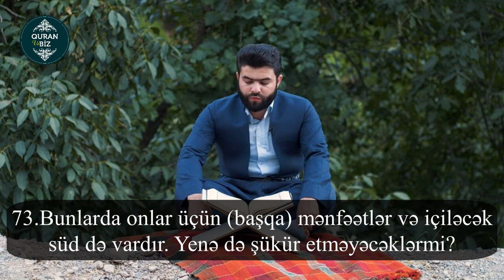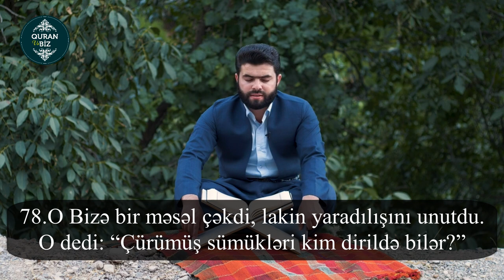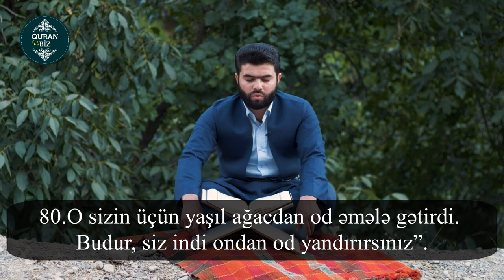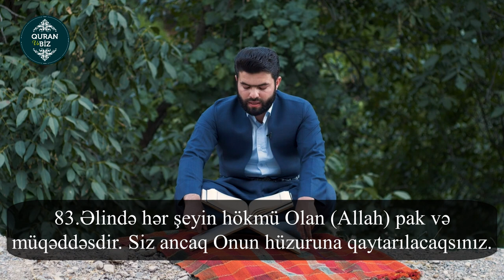Məgər insan onu nütfədən yaratdığımızı görmür? Yasin surəsi (71 - 83) Peshawa Qadr Al Kurdi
Surah Yasin
36. Ya sin surəsi
"Ya sin" surəsi, 83 ayə,

Məşhur qarilər:
İdris Abkar.
Saad Al Ghamdi
Mişari ar-Raşid
Feysal ar-Ruşud
Muhammad Al-Luhaidan
Abdul Həlim
İslam Subhi

 1. Fatihə surəsi 2. əl-Bəqərə surəsi 3. Ali-İmran surəsi 4. ən-Nisa surəsi
5. əl-Maidə surəsi 6. əl-Ənam surəsi 7. əl-Əraf surəsi 8. əl-Ənfal surəsi
9. ət-Tovbə surəsi 10. Yunus surəsi 11. Hud surəsi 12. Yusuf surəsi
13. ər-Rad surəsi 14. İbrahim surəsi 15. əl-Hicr surəsi 16. ən-Nəhl surəsi
17. əl-İsra surəsi 18. əl-Kəhf surəsi 19. Məryəm surəsi 20. Ta ha surəsi
21. əl-Ənbiya surəsi 22. əl-Həcc surəsi 23. əl-Muminun surəsi
24. ən-Nur surəsi 25. əl-Furqan surəsi 26. əş-Şuəra surəsi
27. ən-Nəml surəsi 28. əl-Qasas surəsi 29. əl-Ənkəbut surəsi
30. ər-Rum surəsi 31. Loğman surəsi 32. əs-Səcdə surəsi
33. əl-Əhzab surəsi 34. Səba surəsi
35. Fatir surəsi 36. Ya sin surəsi 37. əs-Saffat surəsi
38. Sad surəsi 39. əz-Zumər surəsi 40. Ğafir surəsi
41. Fussilət surəsi 42. əş-Şura surəsi 43. əz-Zuxruf surəsi
44. əd-Duxan surəsi 45. əl-Casiyə surəsi 46. əl-Əhqaf surəsi
47. Muhəmməd surəsi 48. əl-Fəth surəsi
49. əl-Hucurat surəsi 50. Qaf surəsi 51. əz-Zəriyət surəsi
52. ət-Tur surəsi 53. ən-Nəcm surəsi 54. əl-Qamər surəsi
55. ər-Rahmən surəsi 56. əl-Vaqiə surəsi 57. əl-Hədid surəsi
58. əl-Mucadilə surəsi 59. əl-Həşr surəsi 60. əl-Mumtəhənə surəsi
61. əs-Saff surəsi 62. əl-Cumuə surəsi 63. əl-Munafiqun surəsi
64. əl-Təğabun surəsi 65. ət-Talaq surəsi 66. ət-Təhrim surəsi
67. əl-Mulk surəsi 68. əl-Qaləm surəsi 69. əl-Həqqa surəsi
70. əl-Məaric surəsi 71. Nuh surəsi 72. əl-Cinn surəsi
73. əl-Muzzəmmil surəsi 74. əl-Muddəssir surəsi
75. əl-Qiyəmə surəsi76. əl-İnsan surəsi 77. əl-Mursəlat surəsi
78. ən-Nəbə surəsi 79. ən-Nəziət surəsi 80. Əbəsə surəsi
81. ət-Təkvir surəsi 82. əl-İnfitar surəsi 83. əl-Mutaffifin surəsi
84. əl-İnşiqaq surəsi 85. əl-Buruc surəsi 86. ət-Tariq surəsi
87. əl-Əla surəsi 88. əl-Ğaşiyə surəsi 89. əl-Fəcr surəsi 90. əl-Bələd surəsi
91. əş-Şəms surəsi 92. əl-Leyl surəsi 93. əd-Duha surəsi
94. əş-Şərh surəsi 95. ət-Tin surəsi 96. əl-Ələq surəsi
97. əl-Qadr surəsi 98. əl-Beyyinə surəsi 99. əz-Zəlzələ surəsi
100. əl-Adiyat surəsi 101. əl-Qariə surəsi 102. ət-Təkəsur surəsi
103. əl-Əsr surəsi 104. əl-Huməzə surəsi 105. əl-Fil surəsi
106. Qureyş surəsi 107. əl-Maun surəsi 108. əl-Kovsər surəsi
109. əl-Kəfirun surəsi 110. ən-Nəsr surəsi 111. əl-Məsəd surəsi
112. əl-İxlas surəsi 113. əl-Fələq surəsi 114. ən-Nəs surəsi